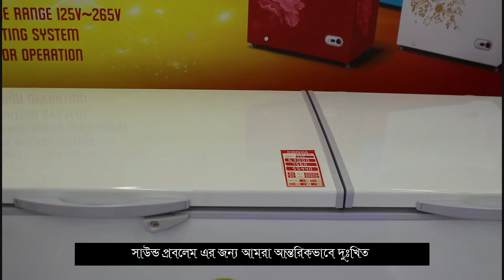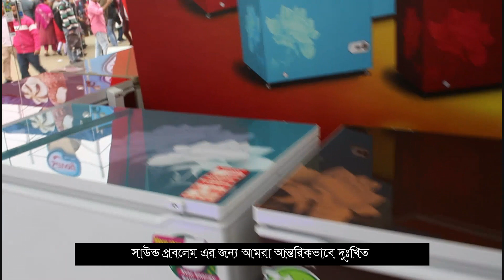Konka ও GREE ফ্রিজে 15% ছাড় cash অথবা EMI তে। বাণিজ্য মেলা ২০২০।হোম ডেলিভারি ফ্রি ditf 2020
Konka এবং GREE ফ্রিজে 15% ছাড় cash অথবা EMI তে । ঢাকা আন্তর্জাতিক বাণিজ্য মেলা ২০২০।হোম ডেলিভারি ফ্রি । Dhaka International Trade Fair 2020 । বাণিজ্য মেলা ২০২০। DITF 2020

ঢাকা আন্তর্জাতিক বাণিজ্য মেলা,Review Dhaka International Trade Fair,dhaka fair 2020 bd,customer bd,international fair 2020,trade fair bd,fair,new vlogs,fair vlogs,

সুপ্রিয় দর্শকবৃন্দ্র আপনাদের ব্যবসা প্রতিষ্ঠানের প্রচার এর জন্য এখন আমরা আপনাদের পাশে আছি -  Daily Family Needs - Youtube channel ।
আপনাদের ব্যবসাপ্রতিষ্ঠান, বিনোদন কেন্দ্র, পার্ক, রেস্টুরেন্ট, বিউটি পার্লার, হোটেল, শপিংমল, স্কুল, ইলেকট্রনিক শোরুম, ফার্নিচার শোরুম, বুটিক, এছাড়া যে কোন প্রোডাক্টের বা পন্যের প্রচার বা ভিডিও করার জন্য -

বিশেষ দ্রষ্টব্য  : আমাদের চ্যানেলে বিজ্ঞাপন প্রচার সম্পূর্ণ ফ্রী.